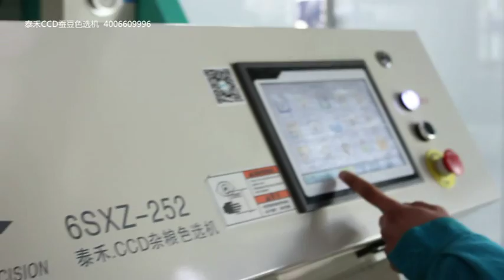Broad bean color sorter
Taiho CCD color sorter is applied to many fields,involving the industrial sorting and grading of rice,peanut,soybean,sesame,coffee,tea and other agricultural and sideline products,the industrial sorting and grading and detection application of plastics and industrial salt.